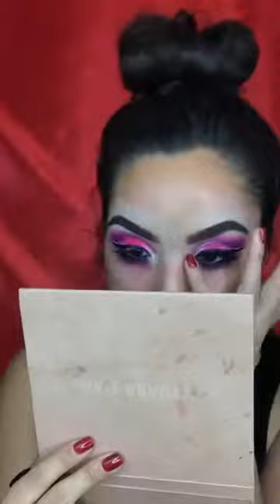Makeup- A very EXTRA Valentine’s Day look with